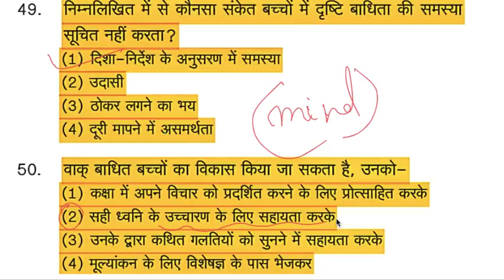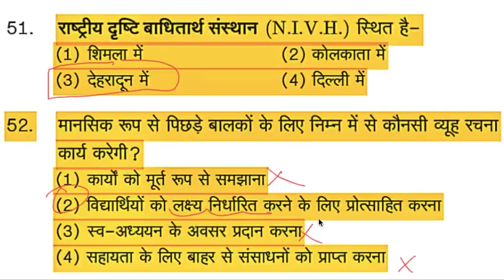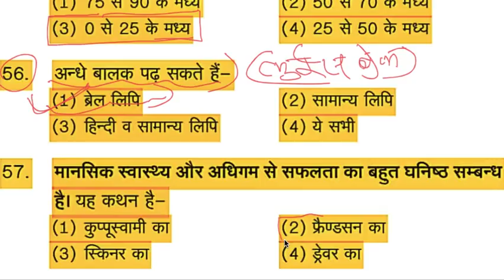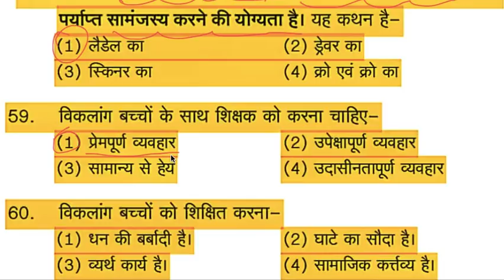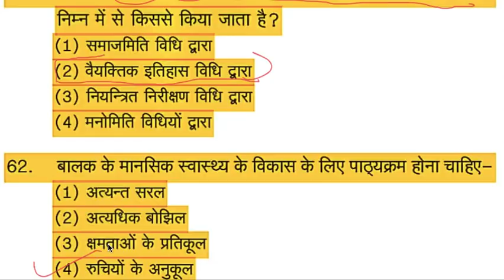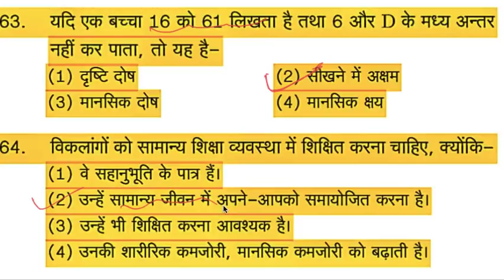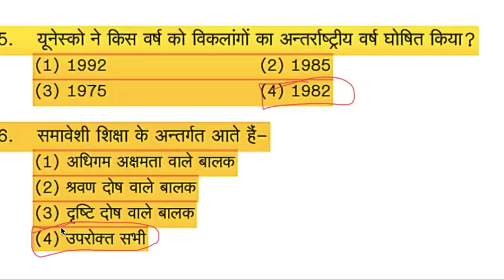CTET EXAM LIVE CLASS MOST IMPORTANT EXPECTED QUESTIONS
CTET EXAM LIVE CLASS MOST IMPORTANT EXPECTED QUESTIONS exammaster parikshaguru SUPERTET UPTET bundelkhandimaster BEO CTET ctetnews stetnews stet ctetnews exammaster BY EXAM MASTER